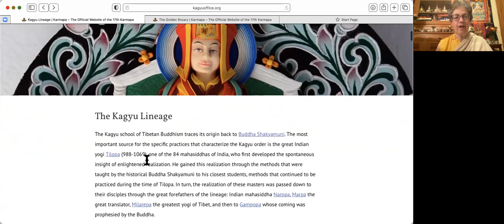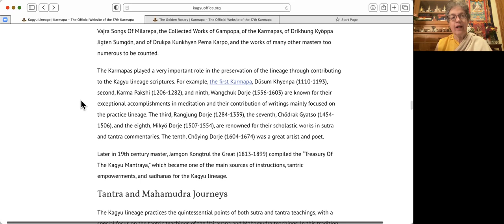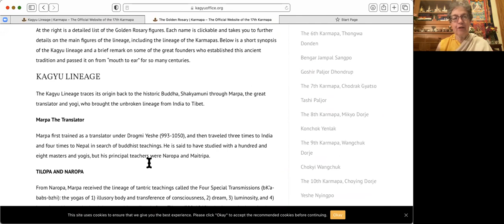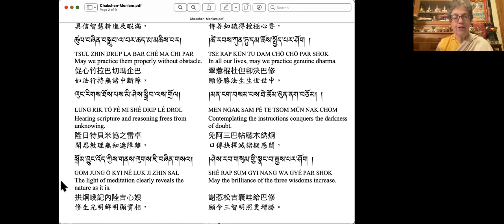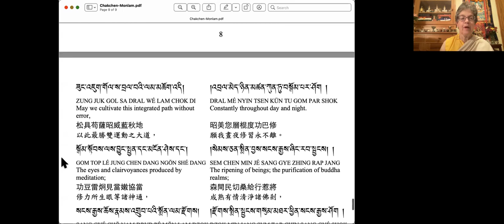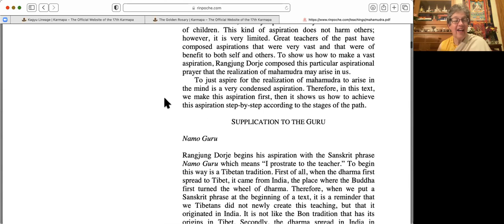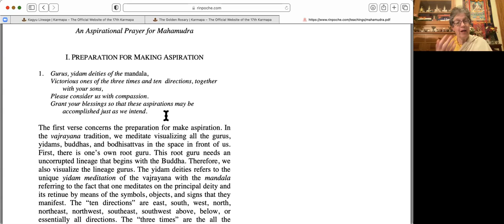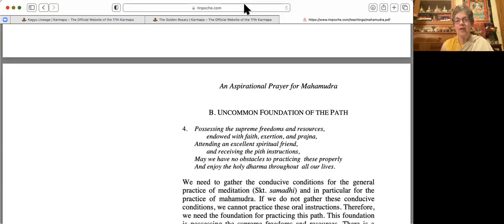Lama Kathy Wesley - Aspiration for Mahamudra 1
The first teaching on the Aspiration for Mahamudra with Lama Kathy Wesley, given at Santa Monica KARMA THEGSUM CHÖLING on August 12, 2021
This is the first in a series of six.